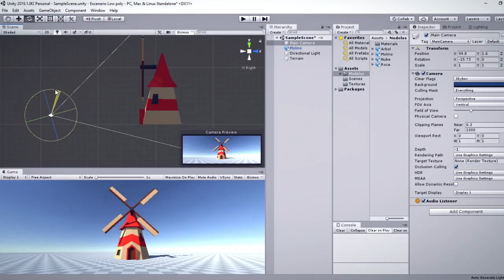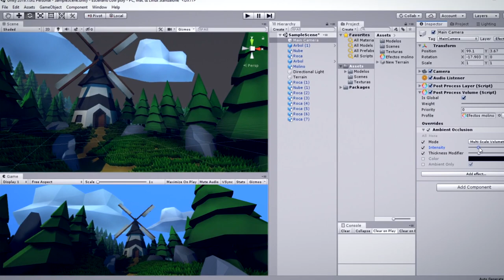Modelado de escenarios low poly para videojuegos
En un videojuego puedes construir mundos que inviten a vivir experiencias únicas, poniendo atención desde la visión global del espacio hasta los más mínimos detalles para sumar sensaciones. Daniel Gutiérrez —director de arte y especialista en modelado 3D— tiene una amplia experiencia diseñando escenarios para videojuegos independientes, que puedes disfrutar en plataformas como Xbox, PlayStation 4 y Nintendo Switch.

En este curso Daniel te enseñará a diseñar, modelar en 3D y texturizar en Blender un escenario con estilo low poly y luego integrarlo a Unity, una de las plataformas de desarrollo de videojuegos más famosas del mundo.

Si en su primer curso en Domestika Modelado de personajes low poly para videojuegos, ya creaste personajes low poly, ahora podrás crear todo el universo donde hacen vida tus creaciones.

Lo primero que harás será conocer a Daniel, su trabajo en la industria de los videojuegos y también, sus principales fuentes de inspiración e influencias para su trabajo.

Después de una breve introducción al software con el que trabajarás, aprenderás los primeros pasos para crear un escenario low poly comenzando por su diseño. Conocerás el proceso de trabajo de Daniel, quien además te dará algunos tips, como el uso de plantillas, para que tus modelos sean más fáciles de crear y replicar.

Verás las herramientas indispensables para comenzar a modelar en Blender y te explicará cómo usar las principales herramientas y atajos del programa, mismos que serán necesarios para modelar todos los elementos de tu escenario.

Comenzarás a modelar tus assets utilizando figuras geométricas básicas y técnicas especiales para lograr un estilo low poly único, creando así árboles, nubes, rocas y un molino de viento.

Más adelante, aprenderás el proceso de texturizado y de creación de UV maps, sin olvidar el ambient occlusion, uno de los ingredientes secretos para darle color a tu escenario.

Durante el proceso exportarás tus modelos a Unity para armar tu escenario, integrándolos en un espacio determinado y asignando materiales y texturas a cada uno de ellos. Después, verás cómo funciona la cámara en este software y aprenderás a modificar sus valores para lograr el efecto que deseas.

Por último, de la mano de Daniel, agregarás algunos detalles finales que complementarán el ambiente y algunos efectos extra, que llenarán de vida tu escenario low poly.

Aprenderás a modelar, texturizar y componer un escenario 3D con estilo low poly en Blender y Unity.

A diseñadores, artistas, programadores, desarrolladores independientes o cualquier persona que esté interesada en iniciarse en el modelado 3D y el mundo de los videojuegos. Y sobre todo, a los que ya hayan realizado el curso de Modelado de personajes low poly para videojuegos.
Requisitos

No es indispensable tener conocimientos previos de modelado 3D o manejo de Blender, ya que Daniel se encargará de explicar paso a paso todas las herramientas.

Con respecto a los materiales, necesitarás una computadora en la que deberás tener instalado Blender 2.79b y Unity.